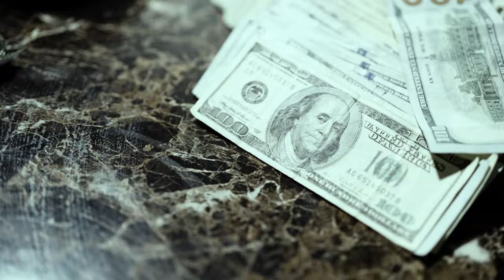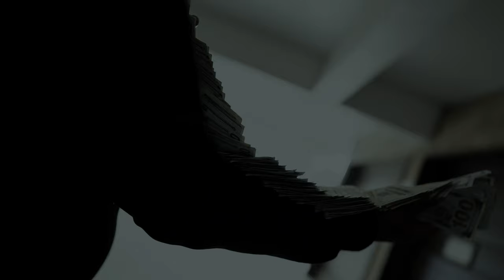12_7 Rick - Overtime (Official Music Video) || Dir. Mike Winters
Aspiring Stockton rapper 12_7 Rick drops a quick visual for his single "Overtime" shot by sacramento based video director Mike Winters... subscribe to the Point & Shoot channel for future drops and more exclusive content.